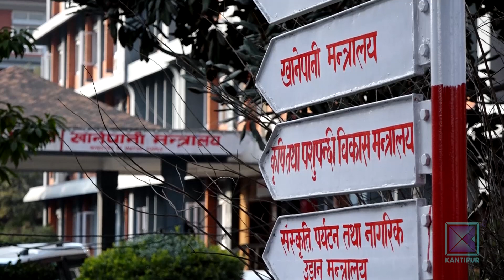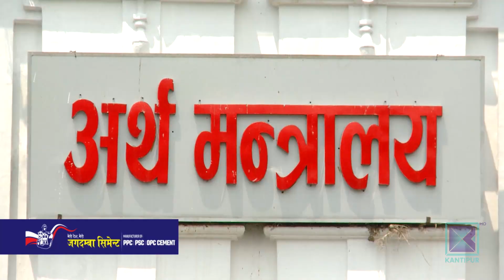बजेट जेठमा ल्याए पनि कार्यान्वयनमा अझै तत्परता देखिएन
संविधानमै व्यवस्था गरी जेठ १५ मा बजेट ल्याउन थालेको ४ वर्ष भयो । तर बजेटलाइ तत्काल कार्यान्वयनमा लैजान अालटाल गर्ने प्रवृत्तिमा भने यसपटक पनि कुनै सुधार भएको छैन । बजेटको व्यवस्था अनुसार कर्मचारीले बढेको तलब लिइसके पनि नयाँ आर्थिक वर्षको पहिलो महिना बित्दासमेत कुनै मन्त्रालयले बजेट कार्यान्वयनको कार्यतालिका नै बनाएका छैनन् ।

चालु आर्थिक वर्ष कृषि मन्त्रालयमार्फत ३३,  शिक्षा मन्त्रालयमार्फत २८ र भौतिक पूर्वाधार मन्त्रालयमार्फत २५ वटा योजना अगाडि बढाउने सरकारको घोषणा छ । यस्तै उद्योग वाणिज्यतर्फ १६, श्रम रोजगारतर्फ १५, स्वास्थ्यतर्फ १३ र उर्जा क्षेत्रमा १२ वटा योजना अघि बढाउने भनिएको छ । नीति तथा कार्यक्रम र बजेटमार्फत ३ सय योजना अगाडि बढाउने घोषणा गरिए पनि साउन महिना बित्दासमेत कुनै मन्त्रालयले पनि ती योजना कार्यान्वयनको कार्यतालिका बनाएका छैनन् । जबकि ती योजना विभागीय मन्त्रालयकै प्रस्ताव अनुसार नीति तथा कार्यक्रम र बजेटमा राखिएका हुन् । जेठ १५ मा सार्वजनिक बजेट कार्यान्वयनका लागि  साउन १ गते नै अख्तियारी पाइसकेका मन्त्रालयका कर्मचारीले यो अवधिमा बढेको तलब लिए पनि काममा तदारुकता नदेखाएपछि अर्थमन्त्री युवराज खतिवडाले
विभिन्न मन्त्रालयका सचिव र सहसचिवलाई बोलाएर निर्देशन दिन थालेका छन् । उनले सोमबारसम्म शिक्षा, स्वास्थ्य, श्रम, खानेपानी लगायत ६ मन्त्रालयका उच्च अधिकृतलाई कार्यतालिका चाँडो बनाएर बजेट कार्यान्वयन गर्न निर्देशन दिएका हुन् । जबकि बजेट सार्वजनिकपछिको डेढ महिना नै कार्यतालिका बनाउन पर्याप्त थियो ।

समयमै कार्यतालिका नबनाउने र बजेट कार्यान्वयनमा ढिलाइ गर्ने पुरानै प्रवृत्ति हो । जसका कारण जथाभावी रकमान्तर र असारे विकासले निरन्तरता पाइरहेको छ । यसपालि पुँजीगत बजेटको ४० प्रतिशत रकम असारमा खर्च गरिएको थियो ।  यस्तै २० अर्व रूपैयाँ बजेटमा तोकिएभन्दा भिन्नै शीर्षकमा खर्च गरिएको थियो । मन्त्रालयहरूले कार्यतालिका र कार्ययोजना बनाउन ढिलासुस्ती गरेर फेरि पनि असारे विकास दोहोर्यान खोजेको त होइन भन्ने प्रश्न उठेको छ ।
बजेट कार्यान्वयनको तालिका बनाउन गरेको अलमलले मन्त्रालयका सचिव र सहसचिवको नियतसँगै क्षमतामाथि पनि प्रश्न उब्जिएको छ ।